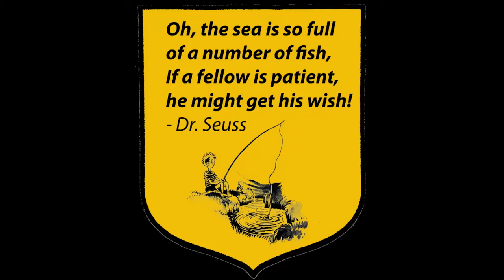Zwaarlood stalken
Penvissen zonder pen met loodje van 40-50 gram.
Freelinen met loodje van 40-50 gram

Noem het wat je wilt. Effectief is het wel.